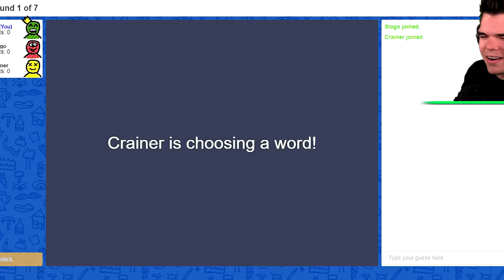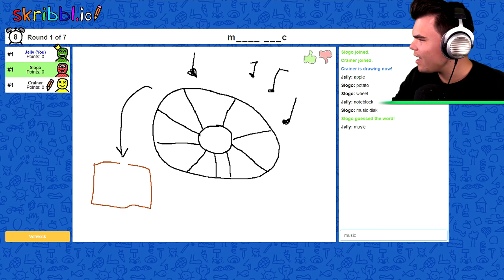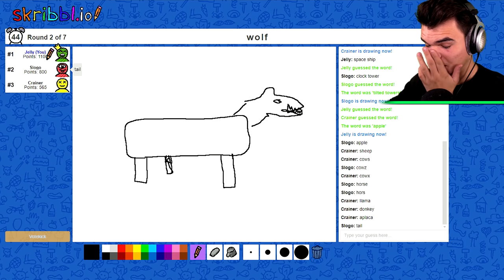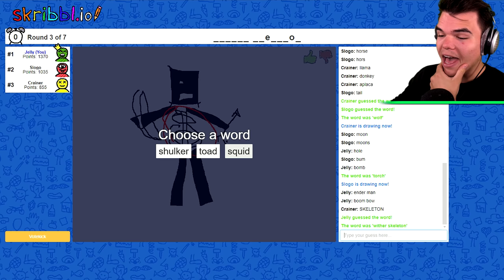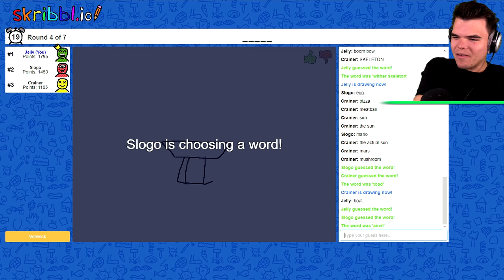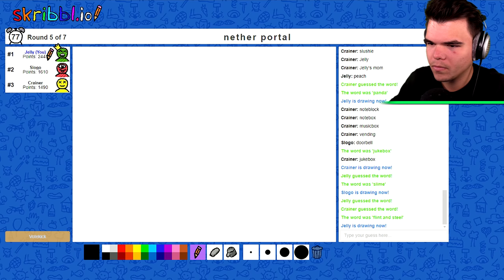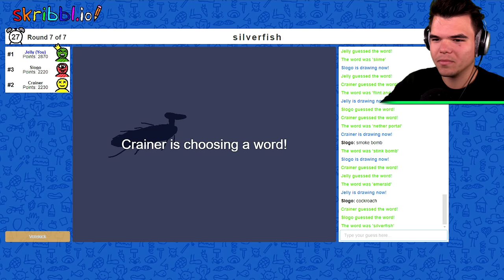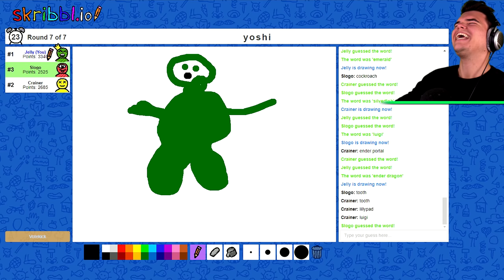Guess This FORTNITE DRAWING To WIN! (Skribbl.io)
🛒 MERCHANDISE!